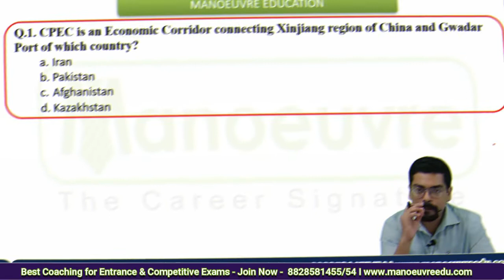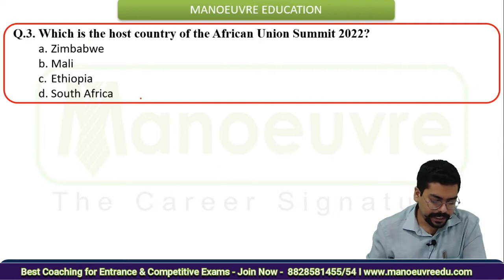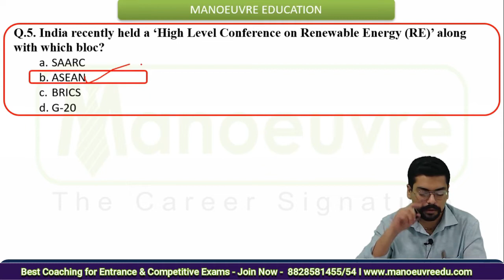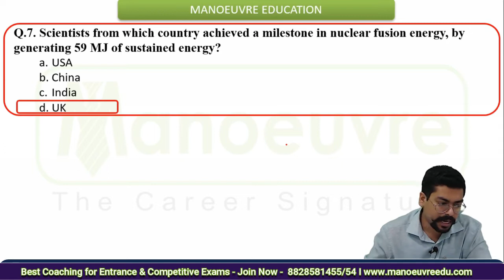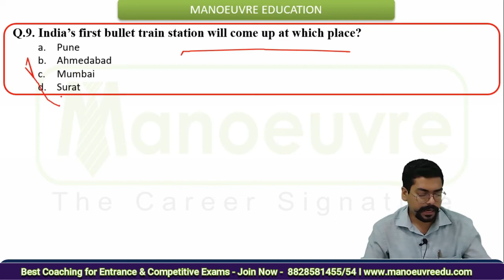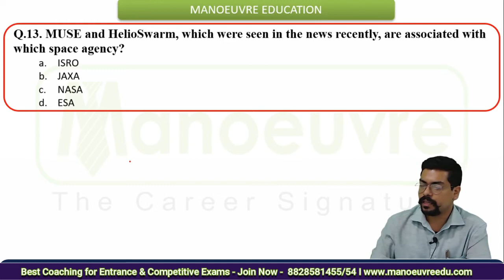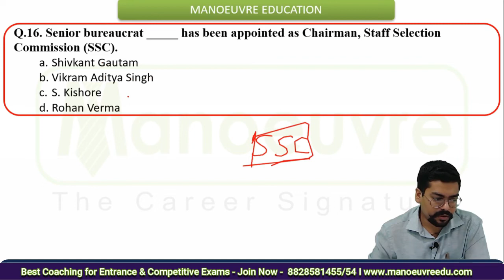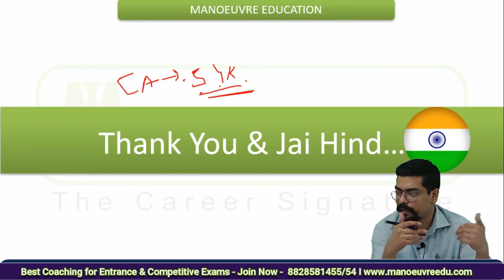MAH B ED CET ELCT 2022 I Weekly Current Affairs - 2nd Week of February | Most Expected Questions..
Prepare for  :- MH B.ed & ELCT CET  Entrance Exam Target Top College. Kickstart your Preparation  - Batch Launched
Call/WhatsApp on :
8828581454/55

CLASSROOM COACHING :-
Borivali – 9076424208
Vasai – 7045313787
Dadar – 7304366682